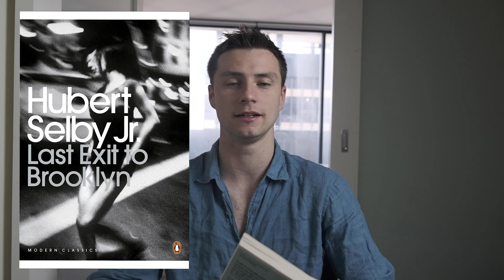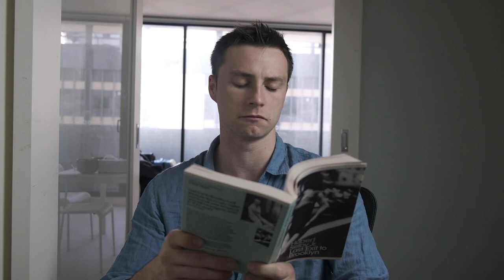Controversial Writing Advice | Last Exit To Brooklyn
Hello Everyone! Today I am going to share some very controversial writing advice in this writing workshop. Take it or leave it. This is my personal belief, and this is the belief that helps me with writing prose. It is not correct. Or incorrect. It is my belief.

In this video I talk about how to effectively write on the street. Street Writing. I deconstruct Hubert Selby Jr's prose style. And I give some writing tips and tricks to keep that flame burning inside of you that wants to write.

I want to say, it does not matter where you are from, what your wealth is, what religion you follow, you can be an epic writer! We are all born equal. As humans. I truly believe that. You just need to be strong! And write what you believe in. And don't let authors offensive beliefs dissuade you from your path to amazingness. Some authors are not good people, but be bold and ignore that. If they are legendary in the craft, still read their work, take what you can, and use the skills you learned for the greater good. Write to move society into a better world. Give meaning to literature. Write for humanity. Don't let the darkness of this world dissuade you from believing in yourself xx

You're awesome!
- Jay

0:00 - Coffee Attack
0:37 - Intro to Hubert Selby Jr
02:15 - Intro to Street Writing
03:46 - Advice for writers
05:52 - Reading Hubert Selby Jr
07:47 - Throw your judgement away
13:40 - How I write
14:54 - Reading my writing
16:58 - Writing motivation